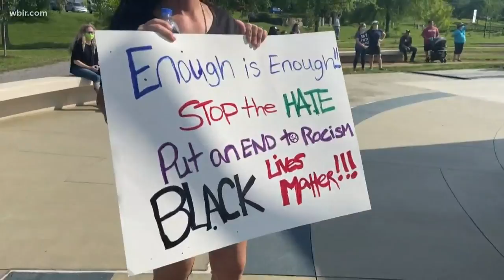Peaceful protests continue in Oak Ridge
In Anderson County, hundreds of people peacefully marched from Oak Ridge High School to the Peace Bell.